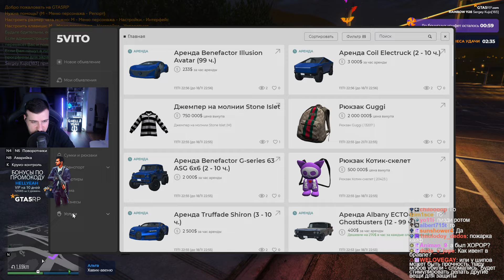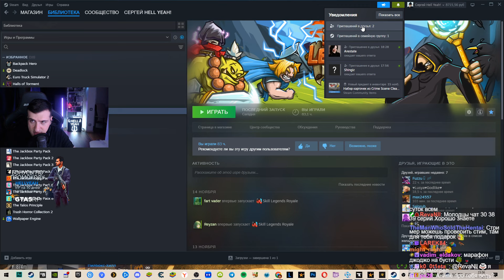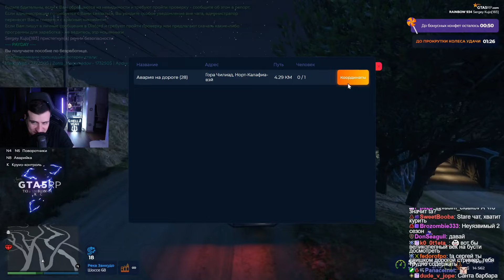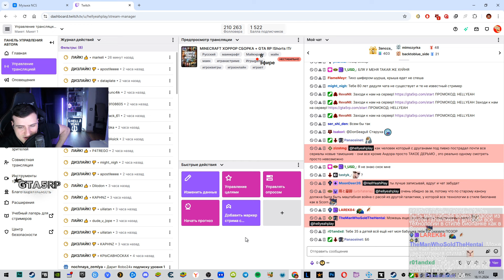РАБОТАЕМ НА ПОЖАРКЕ, ОБСУЖДАЕМ БРАВЛ СТАРС И ДРУГИЕ ИГРЫ В ГТА 5 РП